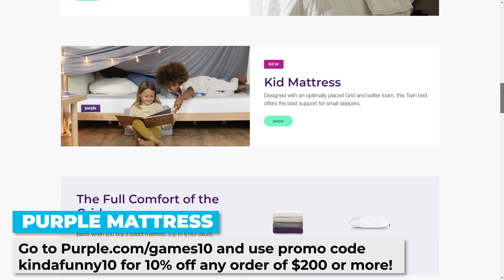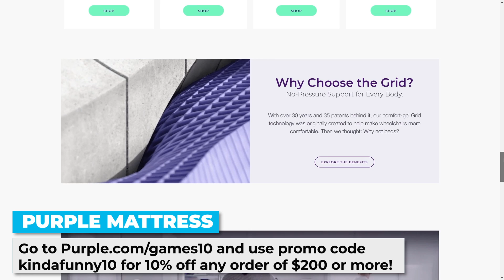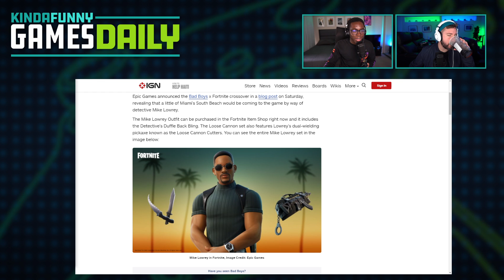Norman Reedus Hints Death Stranding 2?! - Kinda Funny Games Daily 08.30.21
Blessing and Tim kick off the week discussing the possibility of Death Stranding 2, Suda 51 wanting to make a Deadpool game, and more.

Time Stamps -
00:00:00 - Start
00:06:13 - Housekeeping
A new Kinda Funny Podcast is up right now titled: Greg’s Babysitter Power Rankings
This Thursday you’re getting a new episode of The Blessing Show. That’s going live at 7am PT with a YouTube premiere on Youtube.com/KindaFunnyGames
00:08:40 - Norman Reedus Says Another Death Stranding Game “Is In Negotiations” - Stephanie Minor @ The Gamer
00:20:40 - Suda 51 wants to make a Deadpool game - Chris Scullion @ VGC
00:32:00 -  Ad
00:33:05 - Finally: Fortnite Adds Mike Lowrey - Wesley LeBlanc @ IGN
00:37:50 - NetEase is in Talks to Hire the Creator of Yakuza (the games) - Takashi Mochizuki @ Bloomberg
00:45:25 - From Nibel: Disco Elysium has been rated for Xbox One, Xbox Series X/S and Switch
00:49:04 - Out today
00:49:50 - Squad Up:Brian(Mobile) - Alliance name: KFBFs
ONE OF THEM ROTATIN’ SEGMENTS
Required Reading: Naughty By Nature – Naughty Dog Leadership Reflects On The Studio's History - Ben Reeves @ GameInformer
00:51:55 - You‘re Wrong
Tomorrow’s Hosts:Tam & Gary Whitta